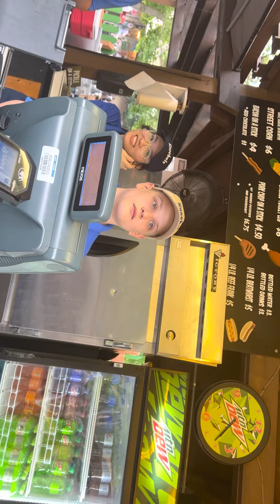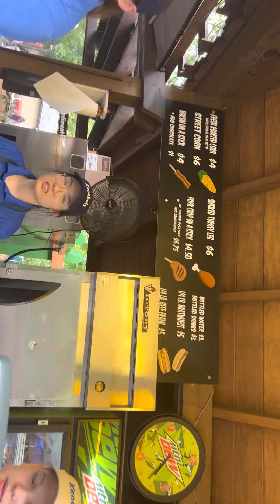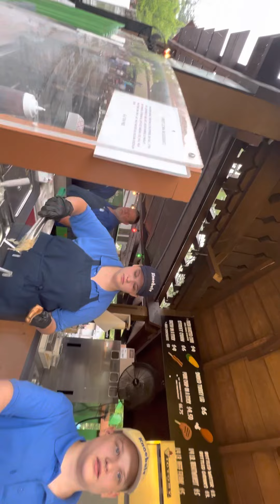PA, Knoebels amusement park on a rainy day